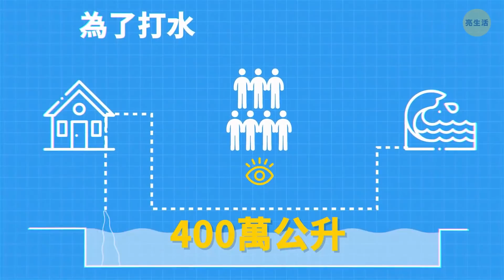要是巨齒鯊在你的池子裡，而你滑了進去...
巨齒鯊是巨大的鯊魚，在大約2000萬年前鬧得海洋驚恐不安。1300萬年間，這60噸的猛獸主宰了我們星球上的暖水區。要描述巨齒鯊有多大，我們可以說，除了魚之外，牠們吃海豹、海豚，甚至是大鯨魚。我們運氣好，牠們生活在1億4500萬到6600萬年前。科學家相信這些魚的滅絕是由於食物鏈出現變化。雖然，有些人認為巨齒鯊依舊住在最偏遠、最深的海洋中…

但若是巨齒鯊依舊活著而且住在池子裡呢？像金魚一樣。只是比較大。喜歡嗎？第一個問題當然是池子的尺寸。鯊魚需要一直移動，所以有一件事情是明顯的：池子得是圓的。如果海豚需要7x7米的空間，牠們尺寸是巨齒鯊的1/10，那這個池子需要至少70x70米的直徑。對，只比足球場小一點！但最困難的部份是餵食。